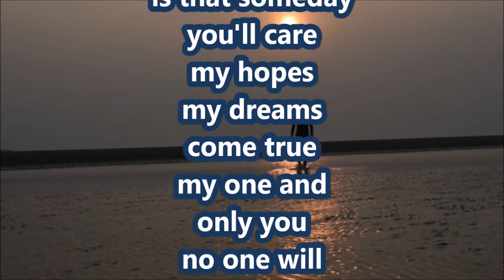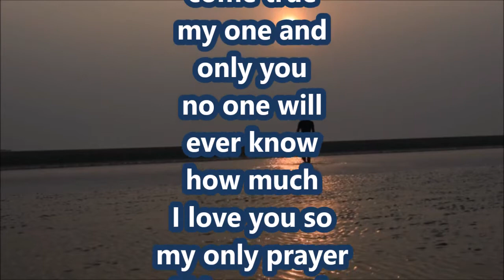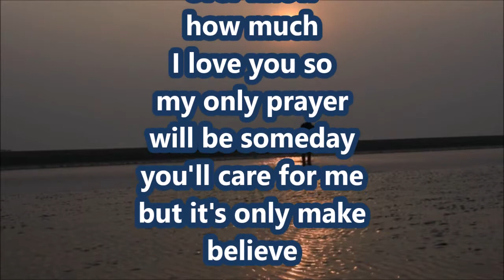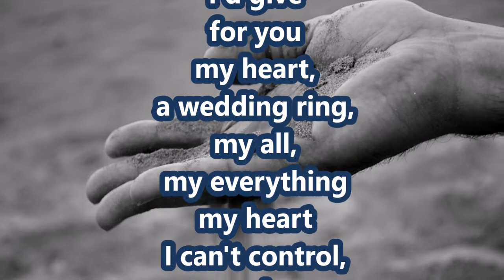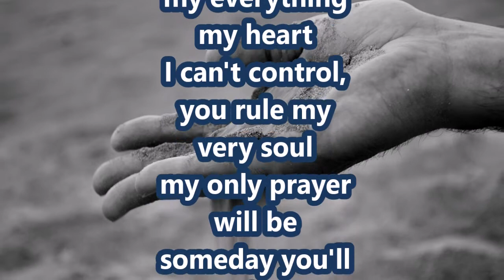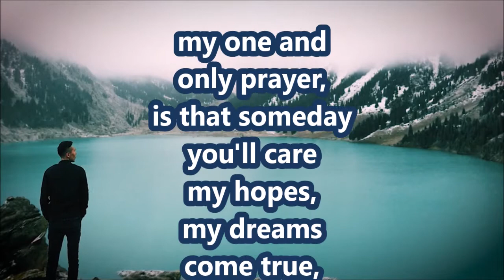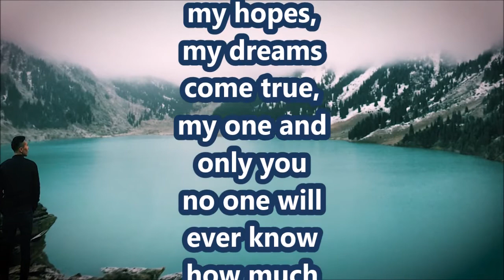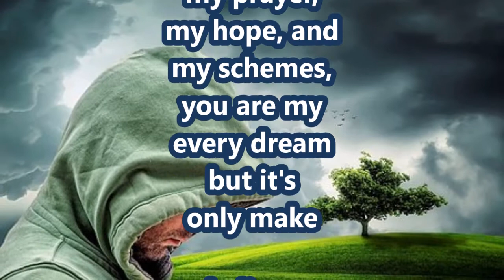It's only make believe -- Timi Yuro